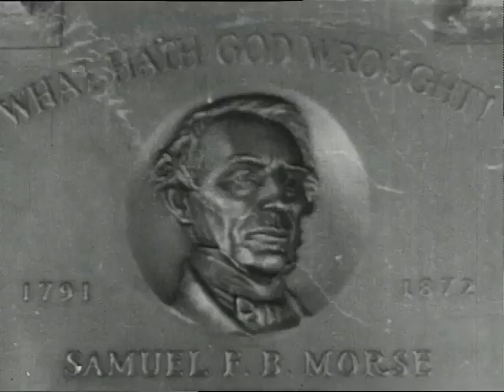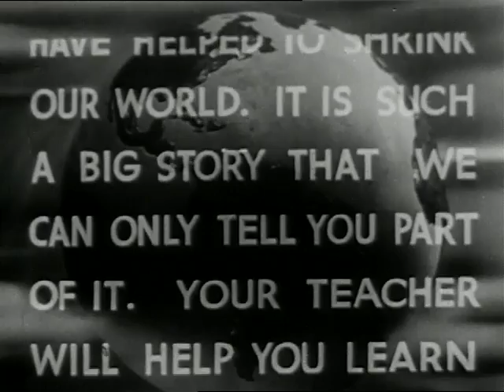Our Shrinking World (1946)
Shows the development of transportation and communication, and the resultant bringing together of the world.